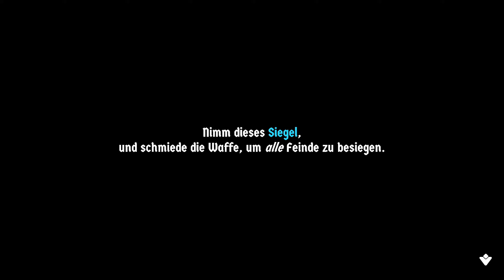😸 Löwener & Dr. Jekitt 😸[ GER ] #03║ CAT QUEST 2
FSK: N/A

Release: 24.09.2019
Entwickler: The Gentlebros
Publisher: PQube Limited